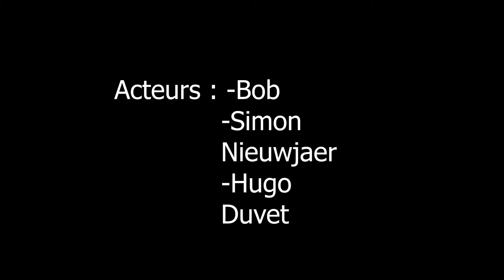OMG ! Ils cherchent un scénar ça tourne au vinaigre (restez jusqu'à la fin svp)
trois jeunes franfrelins doivent trouver un scénario et ils vont penser à des idées vraiment étranges. un film de moi, lui et l'autre la.